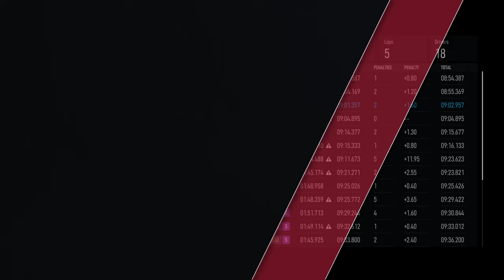Forza Motorsports Penalty seems to work now in update 8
Played with Keyboard on PC
Online Open S-Class Lobby)

for my other links